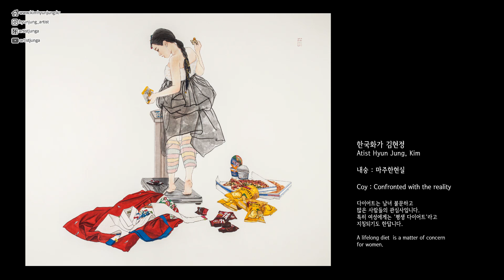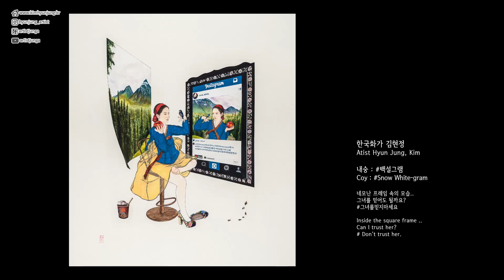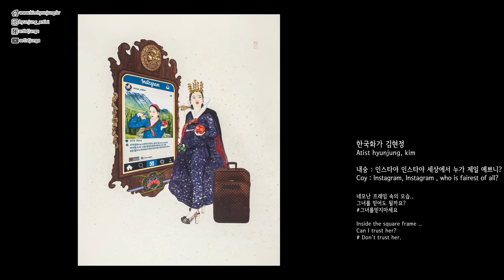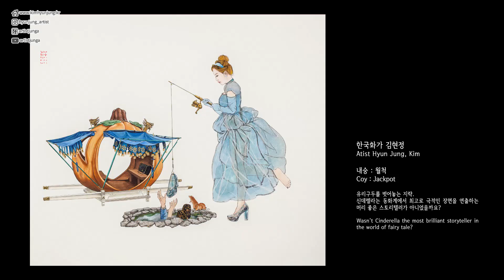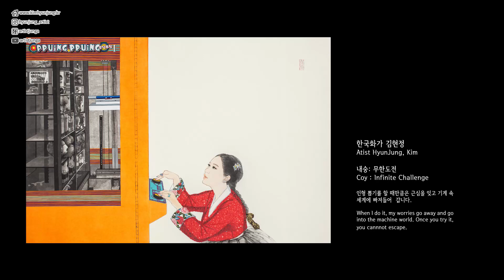[그림라디오 내숭이야기]JYP_soul cup 전시 영상 디스플레이 작품 소개 영상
jyp 본사 카페 soulcup 1층에서 전시가 되고 있습니다.
디스플레이로 작품이 전시가 되고 있는데요.
JYP 본사에서 직접 운영하는 카페 소울컵에서 유기농 아이스크림, 맛있는 커피, 음료를 드시면서 작품을 구경해보세요!^^